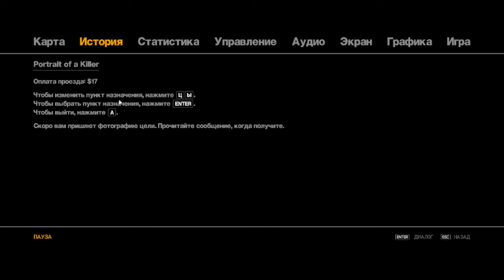Спасти брата ! Grand Theft Auto IV#15